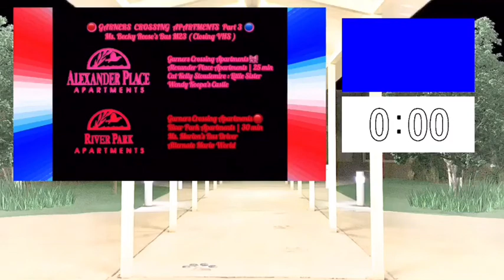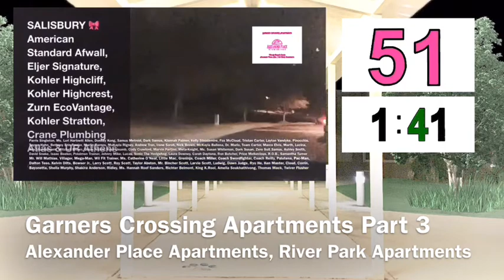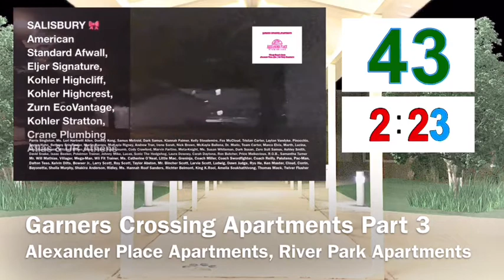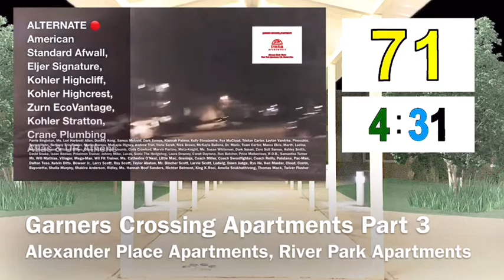Garners Crossing Apartments Part 3